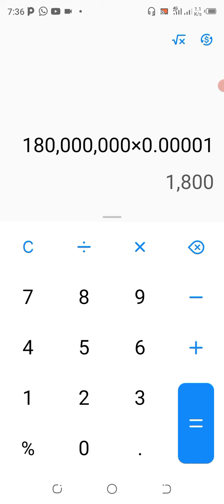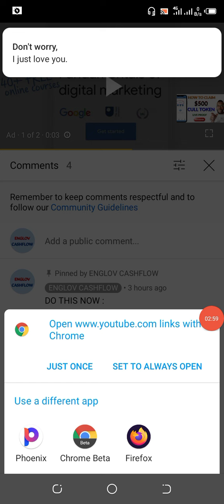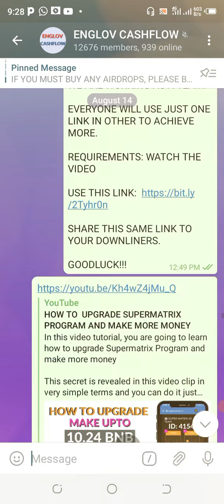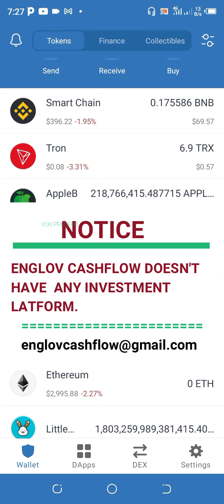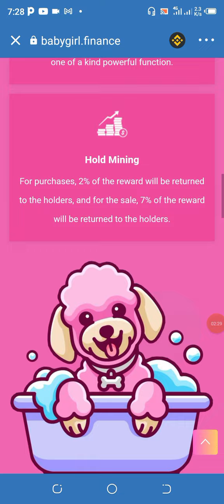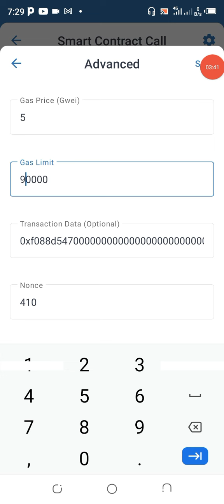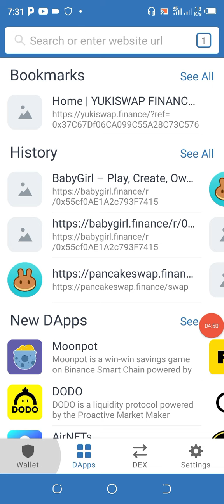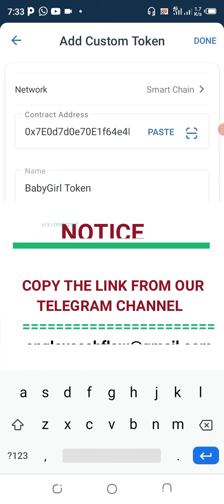HOW TO CLAIM 180000000 BABYGIRL TOKEN IN TRUST WALLET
In this video tutorial, you are going to learn how to Claim 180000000 BabyGirl Token in Trust Wallet

CHECK TELEGRAM

REQUIREMENTS:
1. Phone
2. Trust Wallet
3. Binance Smart Chain (BSC)
4. Binance App

NFTWorld Airdrop Link :-

Contract Address : 0xe1288E816C179c62e726e2E7D3057a0179B21dF4
Free 🎁 2000 ($200) Dirty Doge (DDOGE) Tokens

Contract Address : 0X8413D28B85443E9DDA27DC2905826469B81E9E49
💥 Reward: 20 CROFI ~$40
💥 Add Custom Token & Check
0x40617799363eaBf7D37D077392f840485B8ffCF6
💥CLAIM 200M $BBA
Contract
0x376c0833f140CB25fea063CA38C4F7c4bf0789C9
Claim Airdrops worth$1,400

Contract Address:

0x708275BDC0d5FFDf686d000ea1743BeD46C94d46
CLAIM 999 $EURO

💥Claim airdrop

Add custom token

0x5f16ba80a1f620055e35215028e90808c7cc365c

💥CLAIM 200,000,000 $PDG

💥Claim airdrop

💥Contract Address:

0xC6b16745B5f7Dd8D7d497Be54A8652fbb72E7184

Contract Address: 0x96779AE6BC4AA9fc9edab50445B6fBAA38FE98ec
🔥BTC GOLD AIRDROP
💵 Reward: 1000 BTCGOLD(~250$)

Contract Address: 0x4378a631d38bcdd53ac70d9524a6a6f41ba086da
Claim :  500 BNB CLASSIC

✅💰 Contract Address :-
0x7FC71338017DA5EEe1c2aAA0F6a3ef885d143ee3

Contract Address:
0x88410a5D38Ab52525578D22eA621bb52c113FFD3
Claim 600 Rottweiler Token Now

Add manually:
Contract Address:

0xEe85C2145d01fbae8F8B97b5B5E8f2D4054956fD

Add This Manually:

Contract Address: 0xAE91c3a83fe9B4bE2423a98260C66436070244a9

Claim FREE 180,000,000 ANUB Token

Contract Address:
0xa9f0b56528A39FD544e0EeB8e8e8119535B84a83

5
 CLAIM
 New Airdrop: PHX Token
Reward: 200,000,000 PHX

Contract Address:
0x053c070F0923a5b770CC59d7bf74ecfF991CD0b8

Claim 600 CERB + 0.001 BNB

Add manually:
Contract Address

0x313ebed9092B49C6E404C61Ca883eC3ED88E9C62

Claim 180,000,000 TokenBali + 30% BNB

Add manually:
Contract Address:
0x2aC8f06A3165f38BF582c5D2edC22B245889bD2F

You are advised to do your personal research before investing your money in anything offline or online money making.